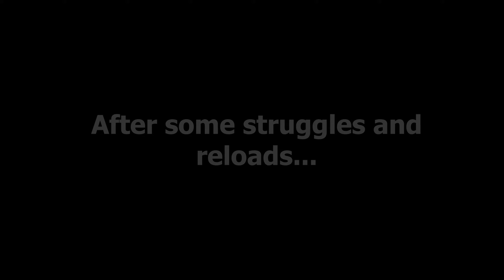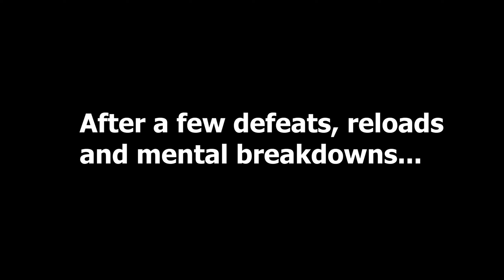Let's Play Total War: Warhammer 3 - Daemons of Chaos - HARD - Part 17 - ArahorPlays